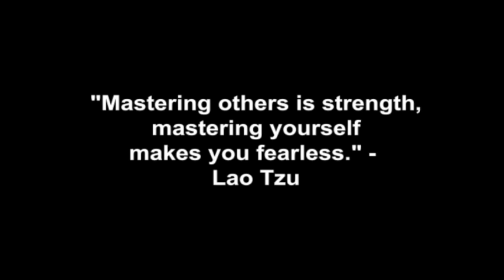People Who Change Our Lives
How and why people come into our lives at just the right moment to make us change the way we look at things, so we move in a new direction that better serves us and helps us to have better quality relationships, and reach our full potential.

Corey Wayne